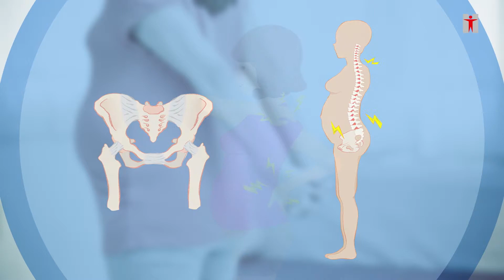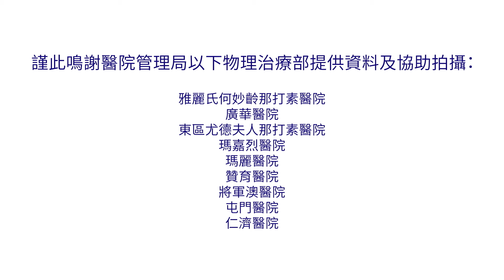產前產後護理教室: 肩頸和腰痛的護理及運動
物理治療師介紹如何預防懷孕期間的肩頸和腰痛，以及示範紓緩肩頸和腰痛的運動。